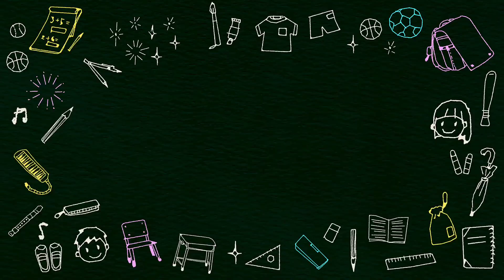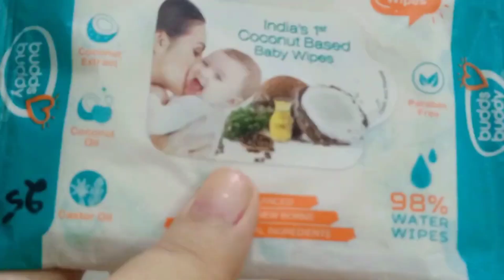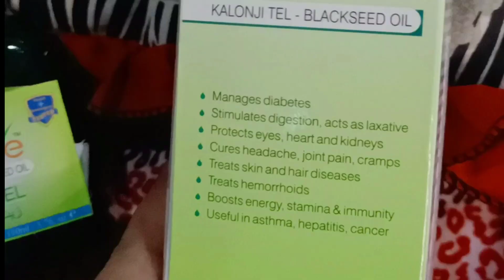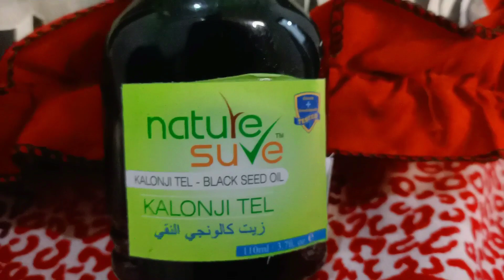चालाकी से😊टिप्स के साथ करे सभी मुश्किलों का हलamazing kitchen tips and tricks in hindi/Cleaning tips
Nature sure Kalonji Blackseed Oil